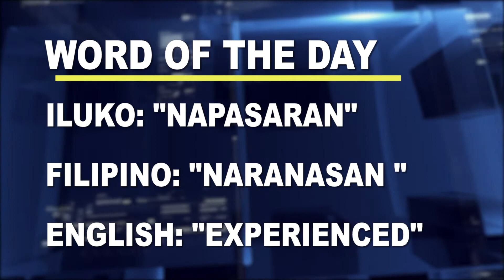WORD OF THE DAY: NAPASARAN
Pang-adalan kadagiti nagduduma a termino wenno pagsasao iti Iluko a mangpabaknang pay iti bokabularyo tayo.